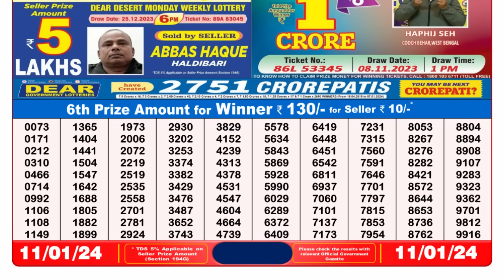🔴 Lottery Sambad Live 08:00pm 11/01/24 Eveneing Nagaland State Dear Lottery Result Pdf Download